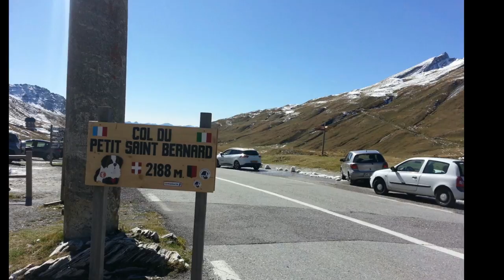COL DU PETIT SAN BERNARD / COLLE DEL PICCOLO SAN BERNARDO - Ducati Multistrada 1200 Crosstourer 1200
Il colle del Piccolo San Bernardo (col du Petit-Saint-Bernard in francese, col di petchoù-Sèn-Bernar in patois valdostano) è un valico alpino delle Alpi Graietra Italia e Francia che collega il vallone di La Thuile, valle laterale della Valle d'Aosta, con la Val d'Isère(Tarantasia). La sua altezza, 2188 m s.l.m., lo rende il colle meno elevato delle Alpi Nord-occidentali e pertanto il passaggio più facile tra le vallate savoiarde e valdostane.
Il colle è frequentato fin dall'antichità, come testimoniano ancora i numerosi reperti archeologici e storici che vi si trovano. L'apertura dei tunneltransalpini del Monte Bianco, del Frejus e del Gran San Bernardo ha largamente contribuito a far diminuire la sua importanza.

L'importanza del colle inizia dal neolitico. Le tracce di un vasto cerchio di pietre, o cromlech, sono ancora visibili oggi, malgrado i degradi irreparabili commessi durante la realizzazione della strada carrozzabile (RN90 / SS 26). Secondo certi autori, i lavori della strada avrebbero distrutto un dolmen centrale. Il cromlech traccia un'ellisse di cui l'asse maggiore, perpendicolare alla strada statale, misura circa 72 metri. La sua datazione è problematica.

I Salassi, tribù celtica della Valle d'Aosta, attrezzarono in seguito il colle per comunicare con i Ceutroni, loro cugini della Tarantasia. Può darsi che sia stato utilizzato nel 218 a.C. dall'armata di Annibale per attraversare le Alpi.
In seguito, nel 45 a.C., i Romani costruirono, su ordine di Giulio Cesare, una strada che congiungeva Milanoa Vienne. È questa la via, chiamata Alpis Graia, che sarà utilizzata fino al 1858, data in cui sarà rimpiazzata dalle attuali strade statali SS26 e RN90. I Romani costruirono anche una mansio, destinata ad ospitare i viaggiatori e a fornir loro dei cavalli freschi. Le sue fondamenta sono ancora visibili sul versante italiano del passo. Essi avrebbero anche edificato un tempio dedicato a Giove, simile a quello del colle del Gran San Bernardo. Questo tempio sarebbe stato ornato da una statua del dio posta sulla sommità di una colonna, la Columna Jovis, localmente in francese Colonne de Joux (nome derivato da Jovis, genitivo di Giove - in latino Jupiter). Il sistema viario veniva più comunemente chiamato Via delle Gallie

Dopo la caduta dell'Impero romano d'Occidente, all'inizio del medioevo, i centri di potere si spostano da Milano a Pavia e da Lione a Vienne; così il passaggio del colle del Piccolo San Bernardo è in parte soppiantato dal passaggio del colle del Moncenisio, itinerario meno ripido e meno pericoloso. La mansio romana cade allora in rovina o è distrutta durante le grandi invasioni, ma alcuni autori parlano della costruzione di un primo manufatto cristiano fin dal V secolo. Sembra inoltre che, da quel periodo, il colle sia diventato un riparo dei briganti.

Intorno all'anno mille San Bernardo di Mentone (923-1008), futuro patrono degli alpinisti e specialista nella lotta contro il paganesimo, sale al colle per cacciare i demoni ed i briganti. Fonda il primo ospizio, destinato ad assicurare la protezione dei pellegrini contro i briganti e le bizzarrie del clima. L'ospizio dapprima viene costruito sul versante orientale (valdostano); in seguito, danneggiato, viene ricostruito dal vescovo Pietro II di Tarantasia sul suolo della propria diocesi, sul versante ovest (versante savoiardo). Bernardo concepiva la sua organizzazione come un servizio di assistenza gratuita aperto a tutti, talvolta centro di soccorso per i poveri e gli ammalati, rifugio per i pellegrini, i religiosi, i mercanti ed i soldati. Per questo motivo egli riprese l'antica organizzazione romana.
Nel 1752 una bolla del papa Benedetto XIV affida ufficialmente l'ospizio e tutti i suoi beni all'Ordine dei Santi Maurizio e Lazzaro, il quale si incarica del suo funzionamento fino all'inizio del XX secolo, servendo più di diecimila pasti all'anno, soprattutto ai maronniers, persone dei villaggi vicini i quali, in cambio dell'esenzione dal servizio militare, dovevano guidare i viaggiatori che lo desideravano nell'attraversamento del colle. Dopo il suo abbandono e la sua distruzione parziale durante la seconda guerra mondiale, l'ospizio non è mai più stato riaperto.